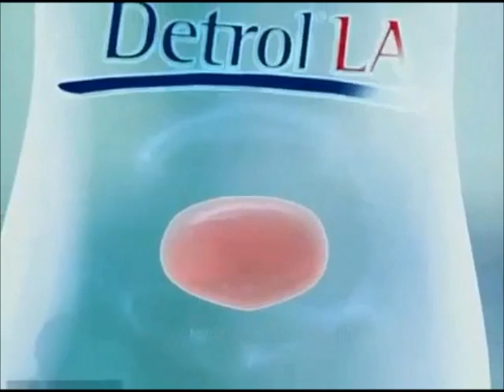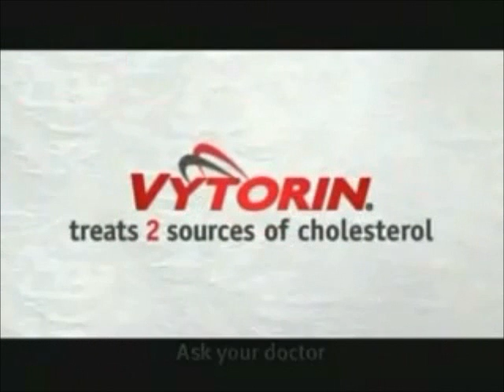Commercial Movie Ripon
A bunch of Commercials I put together for a class